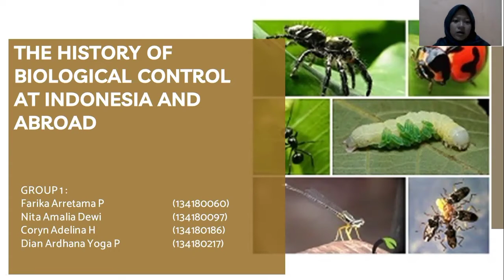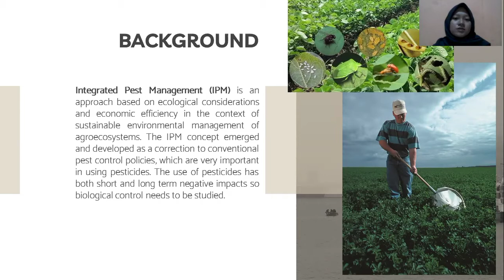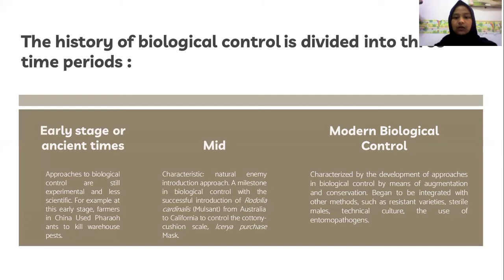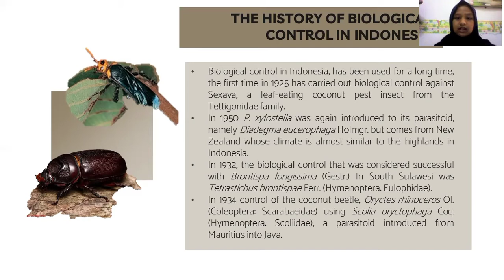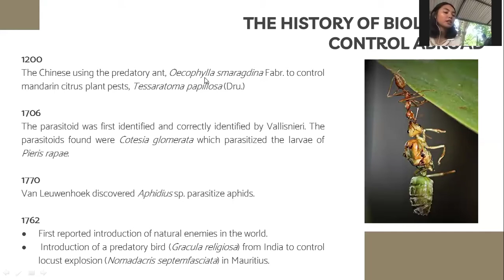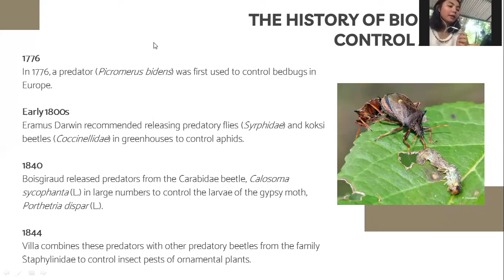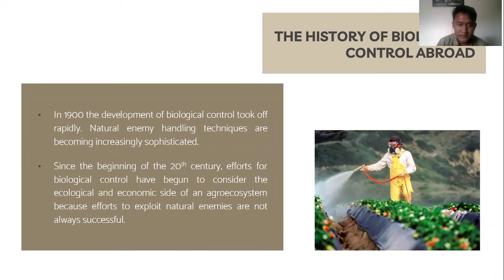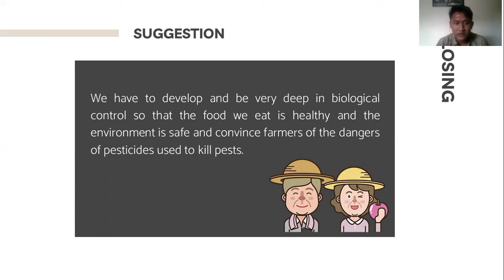THE HISTORY OF BIOLOGICAL CONTROL AT INDONESIA AND ABROAD - A - PENGENDALIAN HAYATI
Group 1:
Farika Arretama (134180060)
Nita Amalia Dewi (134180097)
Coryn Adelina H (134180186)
Dian Ardhana Yoga P (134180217)